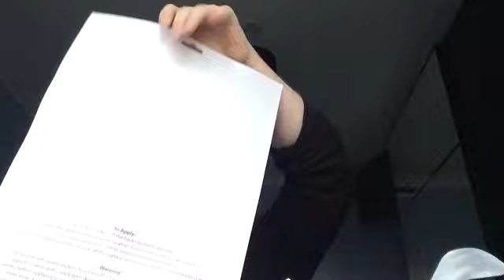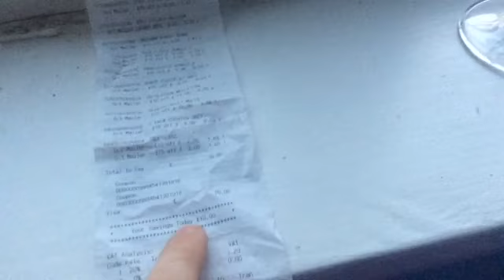VLOGTOBER 2018 Day 29 | Mon 29|10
Hello & Welcome to VLOGTOBER 2018-Day 29. Today video is an Matalan & B&M Bargains Haul.